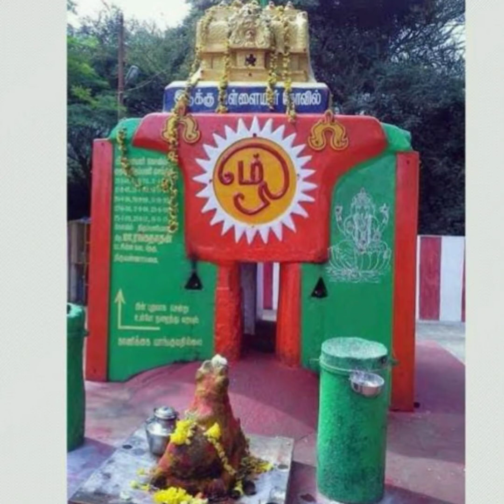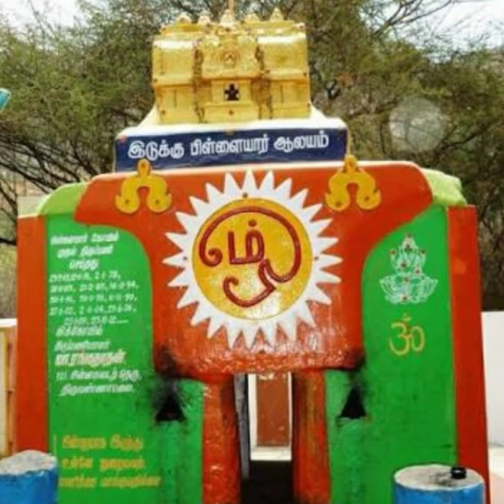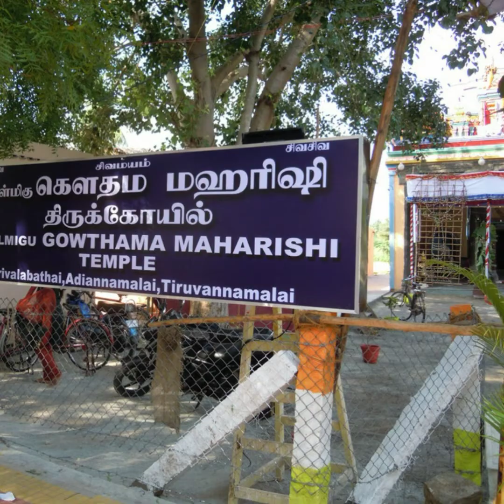Tiruvannamalai Glories/Part-13 in tamil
flutekrishna tiruvannamalai annamalaiyar tiruvannamalaitemple shivaspeech lordshiva tiruvannamalaimysteries temple tourism kartigaideepam mountain mysteries templetourism tamilnadu panchabootham devotional devotionalspeech The thirteenth part of the Tiruvannamalai glories are explained in this video. In this part, all water sources of Tiruvannamalai mountain and temple are explained clearly.
Bagavad Gita Playlist Tiruvannamalai Glories Vishnu Avatars Unknown Stories from Mahabarat Lord Krishna and Lord Vishnu interesting storis